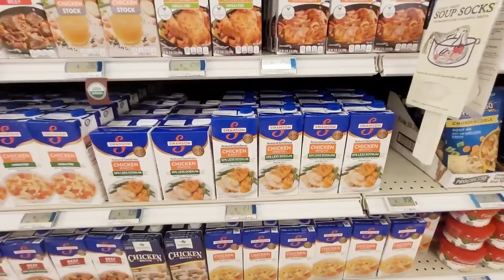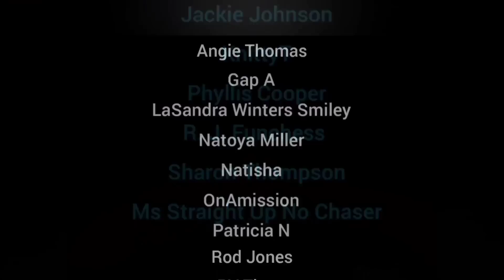Vlogtober | Something Needs to be Done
Hey, Fam! Vlogtober is going strong and today, we have Don in the grocery store, a sip and paint contest, and Pegi's Delicious shrimp alfredo!